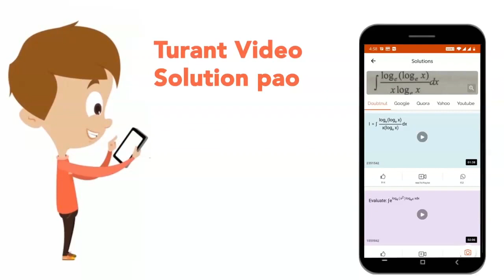Gynostegium (Fusion of anthers with stigma) and pollinia are present in family